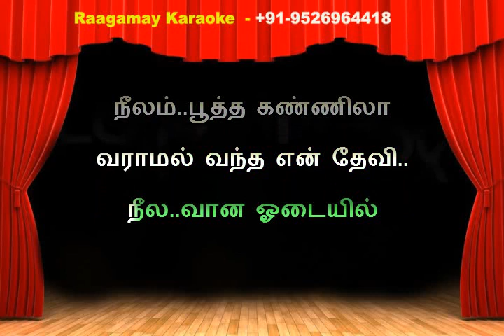Neela Vana Odayil Karaoke with lyrics Tamil - Vazhve Maayam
For this Full Karaoke
or
Please message on Whatsapp
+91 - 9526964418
karaokeSinging

Online karaoke , karaoke online
Malayalam, Tamil & Hindi Karaoke songs